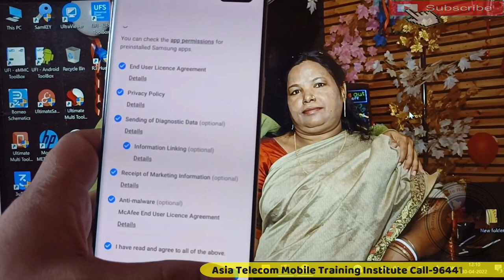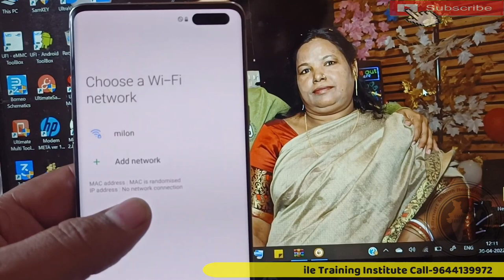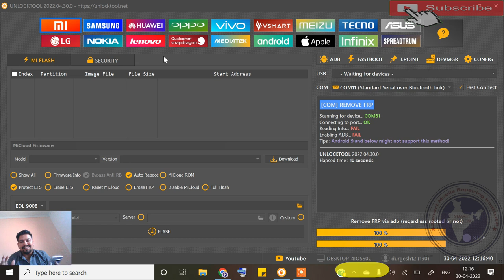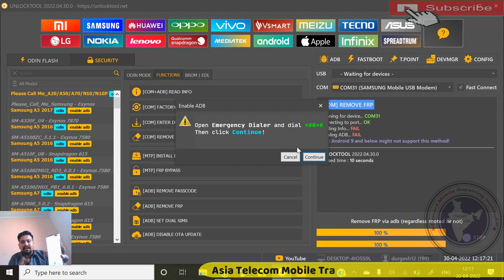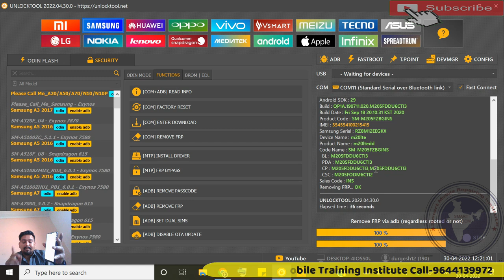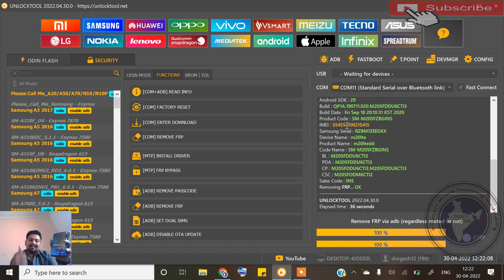All Samsung FRP रिमूव करे | All Samsung Mobile FRP Lock Remove Tool | Samsung S10 FRP Lock Remove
samsung s10 frp lock remove
samsung mobile frp lock
all samsung mobile frp lock remove tool

AsiaTelecom
Software_Training
Emmc/EMCP/UFS_Training
Hardware_Chip_Level_Training

➡ Specialty
• 12 Hour Full Day Practical Classes

• 8AM -11AM Particle Class Hand-skill
12PM to 5PM Theory Class
5:30PM to 8PM Particle Class - Tracing Fault finding

📲 Book
➡Advance Mobile Flashing Software Book buy Link (Hindi/English)